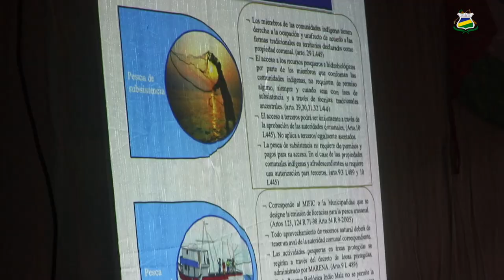IREMADES-URACCAN, recinto Bluefields, realizó gira de campo en territorio Rama-Kriol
IREMADES-URACCAN, recinto Bluefields, realizó gira de campo en territorio Rama-Kriol, ubicadas dentro de Indio Maíz, visitando así, Graytown, Indian River y Corn River, con el objetivo de brindar acompañamiento en la elaboración  del manual de regulaciones internas para el aprovechamiento de recursos naturales, manual que nace por medio del sentir de las comunidades; articulaciones que se desarrollan desde la universidad a través del instituto IREMADES, Proyecto Tapir Nicaragua, Gobierno territorial Rama-Kriol (GTRK), y gobiernos comunales de Indio Maíz.